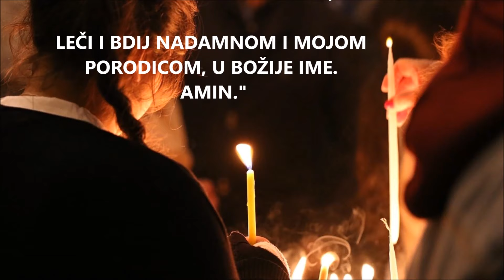Molitva sa Ostroga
Da bismo dobili nešto što nikada nismo imali,
moramo učiniti nešto što nikada nismo učinili...